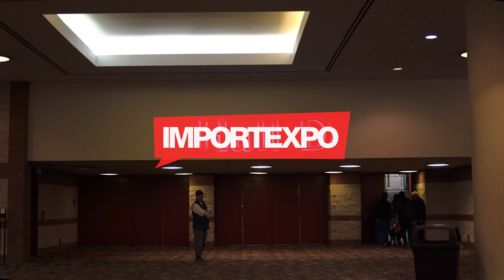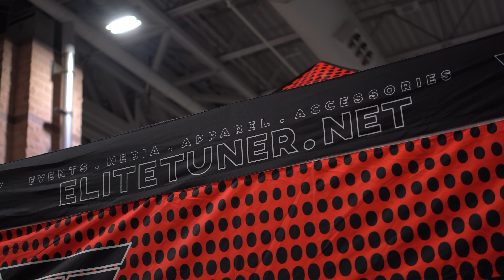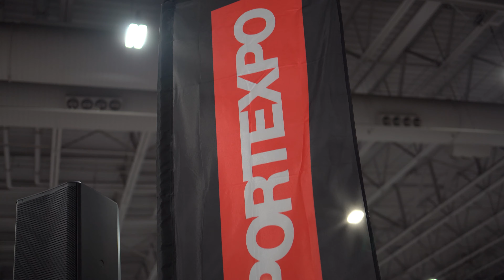ImportExpo AC 2022 ||4K Film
ImportExpo doesn't disappoint and this years Atlantic City show was no exception! Always good vibes at these indoor styled shows.  Hope you guys enjoy this aftermovie! If you see your car or someone you knows car send this to them so they can see it!

Camera: Sony A7rii
Lens: Rokonin 35mm F/1.4
Stabilizer: DJI Ronin SC

Music Credit;
Ethereal (w/Memphis. & Aestral)